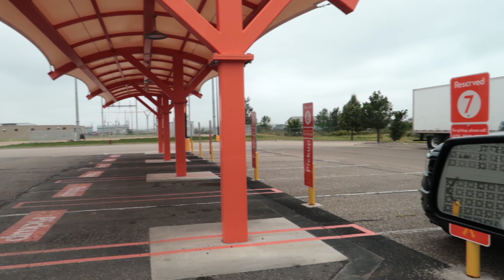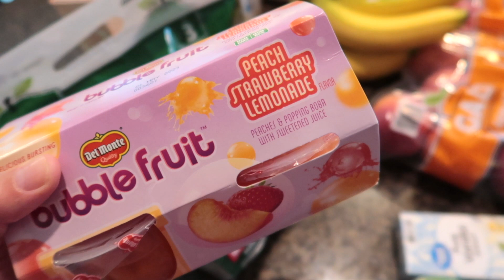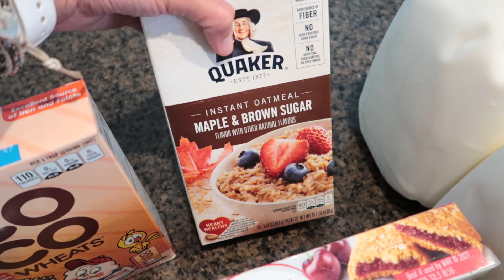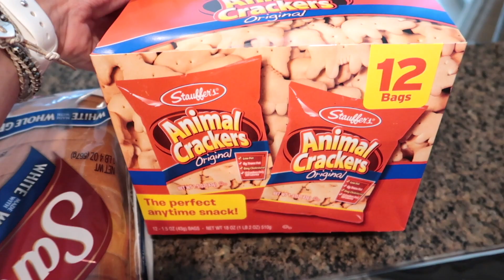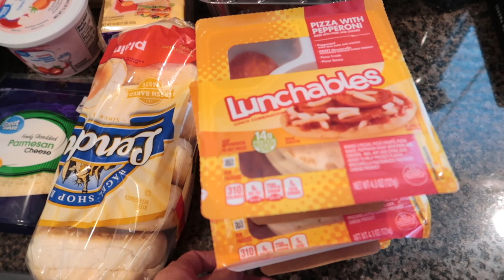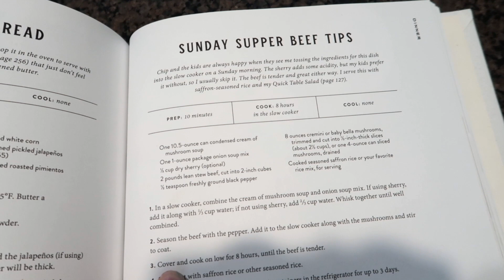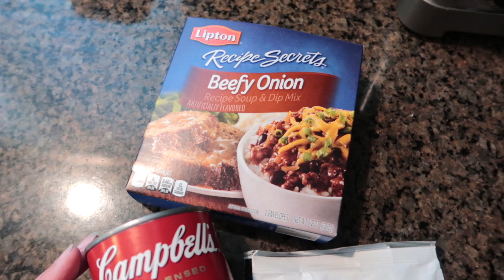READY TO TAKE IT ON! | DAY IN THE LIFE OF A STAY AT HOME MOM 2020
In today's vlog, I'm sharing a Walmart grocery haul, a new recipe in the crockpot, rearranging furniture, AND I also discuss a couple projects/ideas.

Magnolia Table Cookbook (original)
Dark Sideboard (moved into laundry room)
Walnut Sideboard (now in dining area)

SUNDAY SUPPER BEEF TIPS INGREDIENTS:
1 can Cream of Mushroom Soup
1 pkg onion soup mix
2 lb. stew beef
1/2 teaspoon ground pepper
4 oz can mushrooms
Cooked Rice

Hi!  I’m Crystal, a stay-at-home-mom to 4 kids (including 3 year old twins).  I love to shop, share home decor & DIY projects, mom life, and more!  We live in the Midwest and enjoy sharing parts of our life with you!  Thanks so much for being a part my channel.  💜